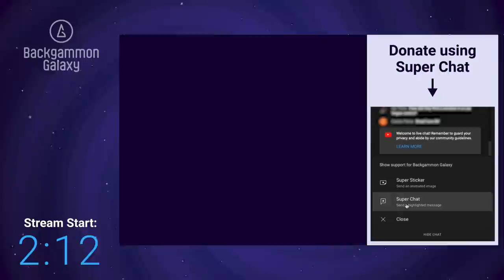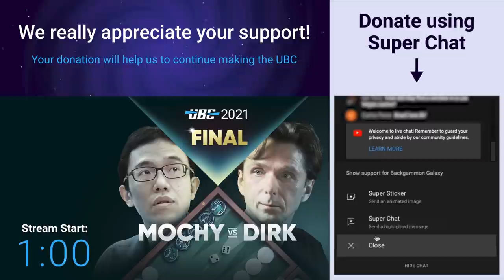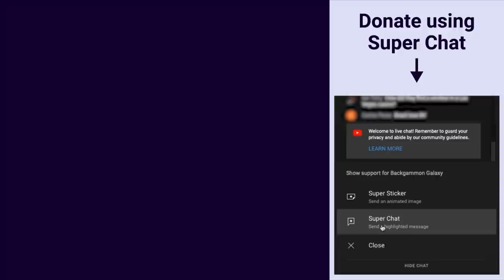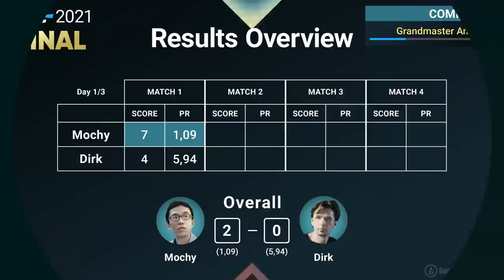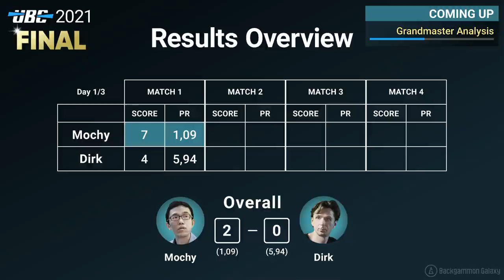UBC 2021 Final: MOCHY vs DIRK (Day 1 Match 1) Backgammon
Backgammongalaxy.com presents: The Ultimate Backgammon Championship 2021 Final: Super-Grandmaster Masayuki "Mochy" Mochizuki (Champion, Japan) vs Grandmaster Dirk Schiemann (Challenger, Germany).

Location: WOW Hotel Istanbul, Turkey.

Format:
The final is decided via twelve 7-point matches, where the players get 1 point for a win and 1 point for a "PR Win" (the player with the lowest error rate according to eXtreme Gammon XG++ analysis). The first player to achieve 13 points wins the championship title.

Backgammon Galaxy will be broadcasting one match pr day (potentially for twelve days straight). Commentary is done by (Master) Nick Blasier and (Grandmaster) Marc Olsen.

WOW Hotel, Istanbul